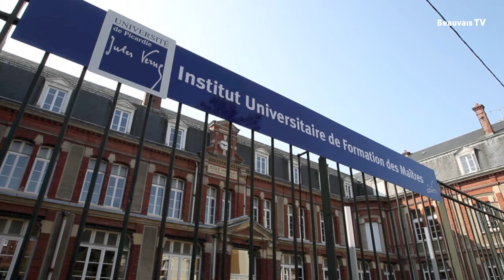IUFM de Beauvais - Inauguration des travaux de rénovation 2012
Retrouvez en images, l'inauguration des travaux de rénovation de l'IUFM de Beauvais le vendredi 16 mars 2012 en présence de Georges Fauré, Président de l'Université de Picardie Jules Verne, Jean-Louis Mucchielli, Recteur de l'Académie d'Amiens, et de Caroline Cayeux, Sénateur Maire de Beauvais et Présidente de la Communauté d'Agglomération du Beauvaisis.